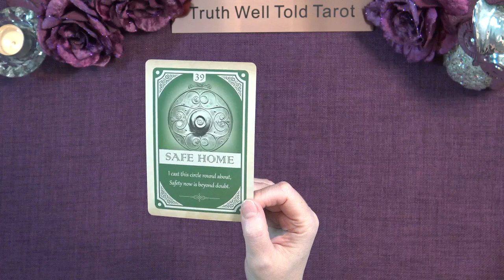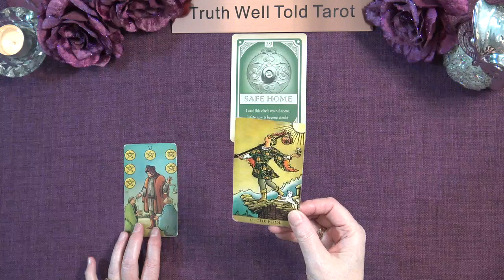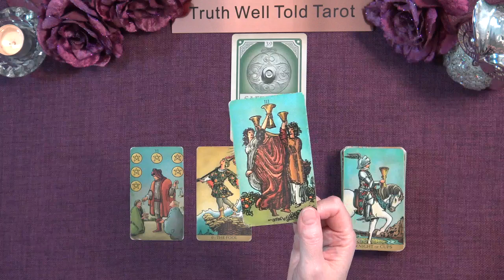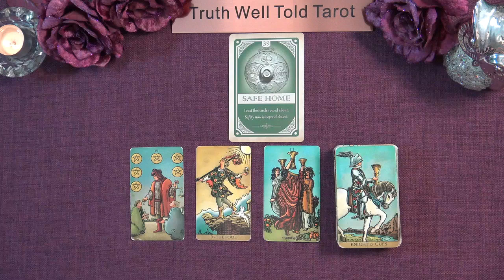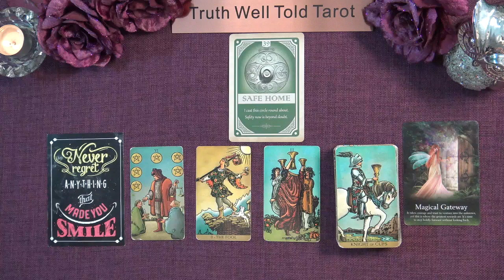GEMINI DAILY TAROT READING "AN IMPORTANT OFFER GEMINI" November 8th 2022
Gemini Daily Tarot Reading 💖

Andrea xx